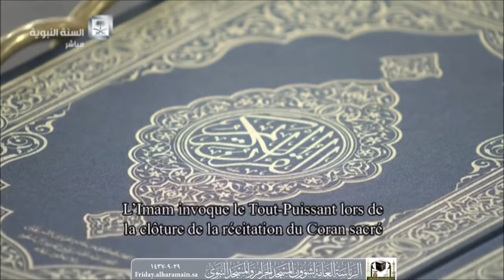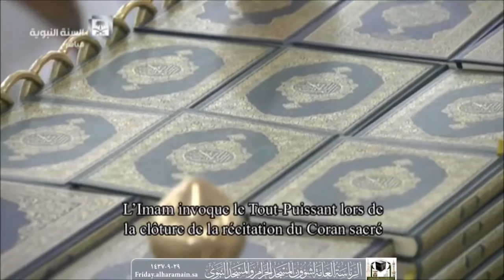Dua ┇ Khatm Al Qur'an ┇ Sheikh Salah Al Budair ┇ Madeenah Taraweeh 2016 ┇ 29th Ramadan 1437 ᴴᴰ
29th Ramadan 1437 Madeenah Khatam Dua by Sheikh Salah Bin Muhammad Al Budair

صلاة التروايح المدينة ليلة 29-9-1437